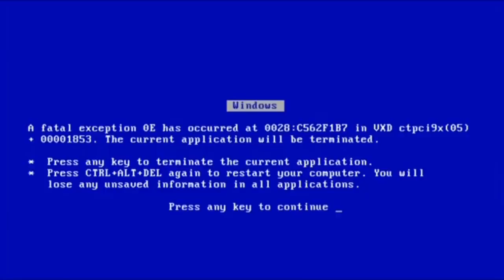The Bombs Engine